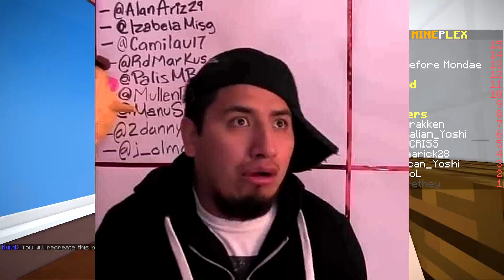ESTABA JUGANDO Y ME QUEDE ASI IRA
▶Merchandising! ↪ MUY PRONTO!
▶Escúchame en Spotify ↪ shorturl.at/dAQZ9

《OBTEN PAVOS GRATIS (mentira :v)                                      》

Descarga Fortnite desde este link y obtén pavos! (otra mentira :v)